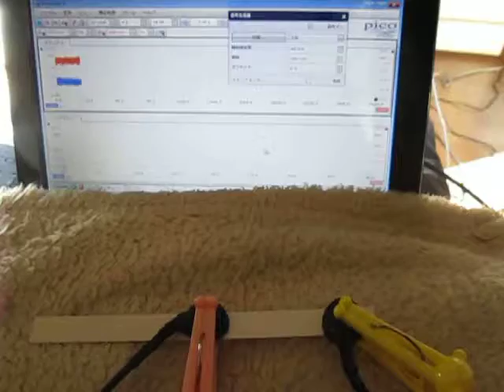超音波測定システム Ultrasonic measurement System